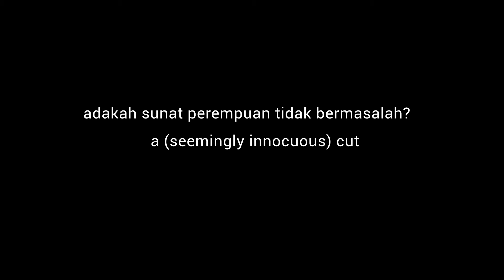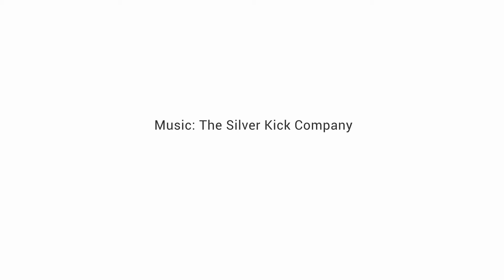A (Seemingly Innocuous) Cut / Adakah Sunat Perempuan Tidak Bermasalah - by Saza Faradilla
Content Advisory: This story addresses the human rights violation of female genital mutilation or cutting, FGM/C. Viewers should watch at their own discretion. The story is not appropriate for children.

Saza recounts an outing with her family to meet her newly-born cousin. After sitting down for lunch, she was shocked to learn that the baby, a girl, was recently cut. When she expressed her outrage, her sister informed her that she, too, underwent FGM/C as a young girl. Saza end the story with a vow to put all her energy into ensuring other girls in Singapore won’t be subjected to the practice.

This story was created in a Voices to End FGM/C workshop led by StoryCenter and Sahiyo and funded by the Viiv Healthcare End FGM Challenge.